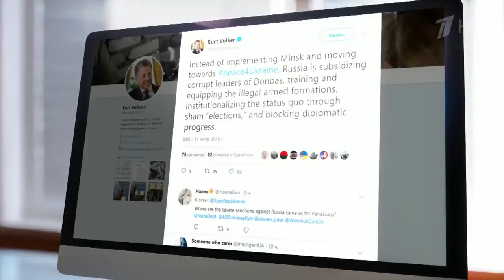В народных республиках Донецка и Луганска временно исполняющие обязанности глав остаются у власти